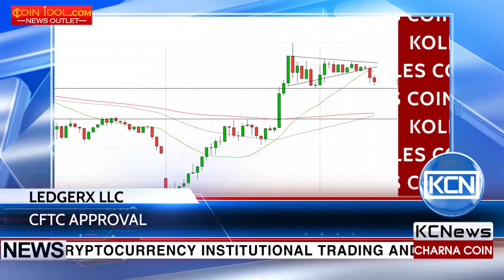KCN Federal permission for US LedgerX LLC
LedgerX became the US federal trading platform. According to Bloomberght, сryptocurrency institutional trading and clearing platform LedgerX LLC received approval from the Commodity Futures Trading Commission (CFTC) to operate as a federally regulated cryptocurrency derivative exchange and swapping center in the US. LedgerX CEO Paul Chou mentioned that the company plans to offer bitcoin/dollar option contracts with maturities of up to six months, at the end of September beginning of October. Following the bitcoin it is also planned to add other cryptocurrencies, such as ethereum, in the coming days.